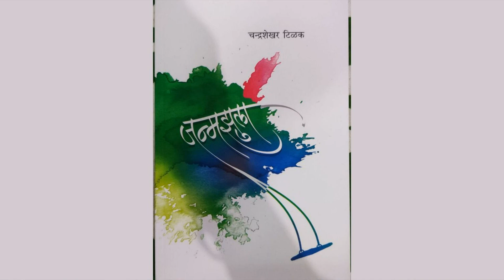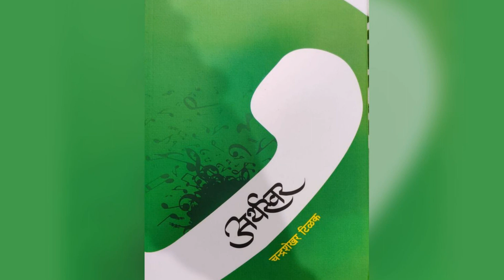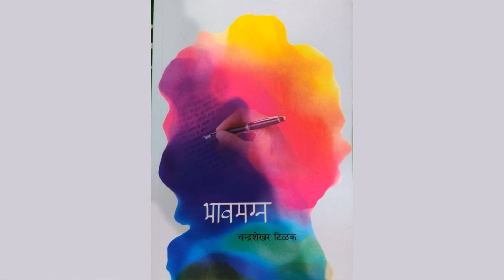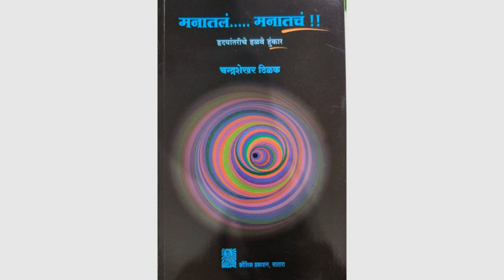Chandrashekhar Tilak....IDFC म्युच्युअल फंड च्या निमित्ताने.... बाजारगप्पा.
IDFC म्युच्युअल फंडाने त्यांच्या एका योजनेची मुदतपूर्ती दोन वर्षानी पुढे ढकलण्याचा प्रस्ताव त्या योजनेतील गुंतवणूकदारांना दिल्याची बातमी अलीकडेच प्रकाशित झाली आहे. त्याची चर्चा करणारा चन्द्रशेखर टिळक यांच्या "बाजारगप्पा", या साप्ताहिक सदराचा ( दर रविवारी सकाळी आठ वाजता) हा भाग.